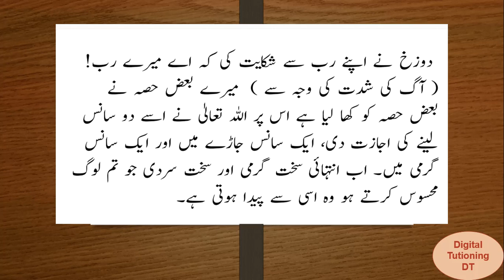AAJ KI HADEES/HADITH SAHIH BUKHARI NO.537 IN URDU/HINDI | DIGITAL TUTIONING| DT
WELCOME TO DIGITAL TUTIONING.
FOR MORE
LIKE OUR VIDEO
COMMENT OUR VIDEO
SHARE OUR CHANNEL AND VIDEO WITH YOUR FRIEND AND FAMILY.
THANKS